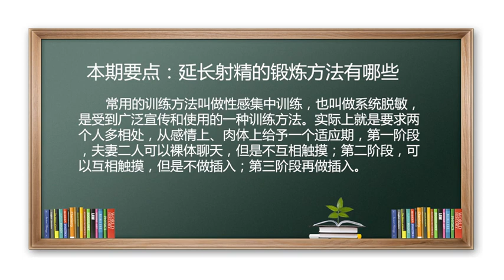延长射精 超长待机你也可以!延长射精的锻炼方法有哪些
延长射精的锻炼方法，常用的方法叫性感集中训练，也叫做系统脱敏，就是两个人多相处，从感情上和肉体上给予一个适应期，第一阶段是夫妻两人可以裸体聊天，但是不互相触摸；第二阶段可以互相触摸，但是不做插入；第三阶段再做插入；进入阴道后还有一种叫动停，动弹几下如感觉有射精敏感性的话，就再停下来休息，然后再这样动。